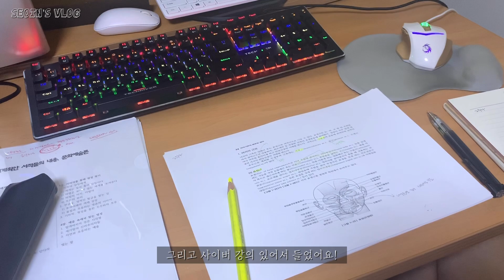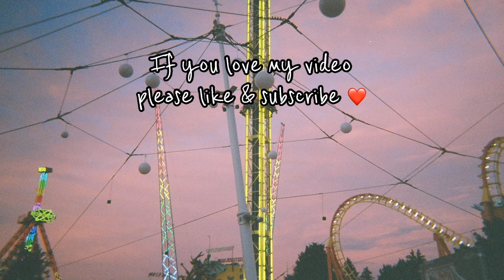(ENG) VLOG | 나의 사랑하는 둥이들 브이로그❤️.싸강듣기.소고기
안녕하세요 서인이에요!
이번 브이로그는 저보다 아가들이 더 많이 나오네요 ㅎㅎ
제가 사랑하는 쌍둥이들이에요 ❤️
아가들보시면서 힐링하시길 바랄게용!
English subtitle uploaded!
enjoy my video thank you and have a nice week!